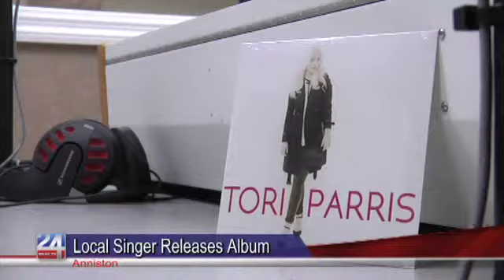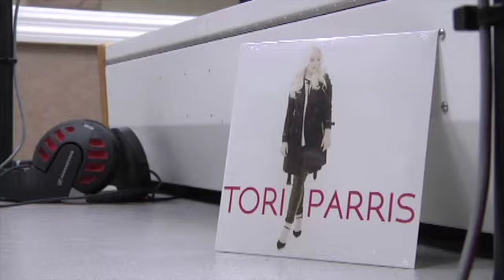Local Woman Returns From Recording Her Debut Album